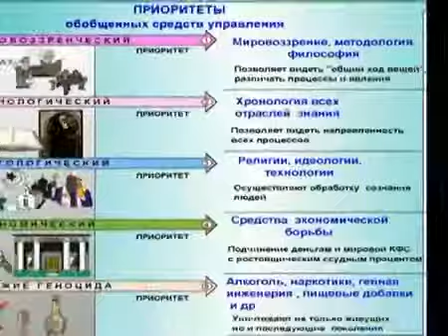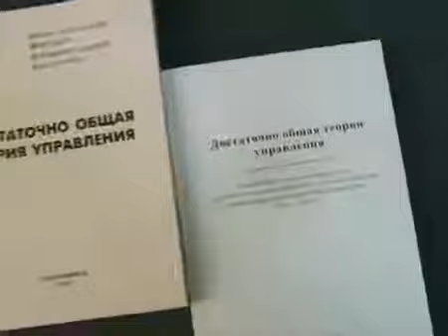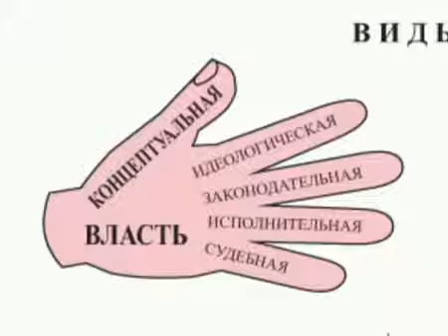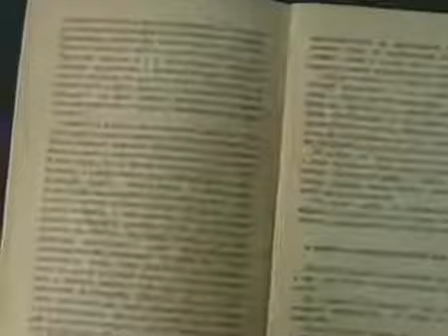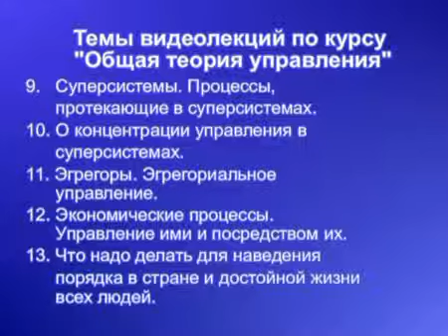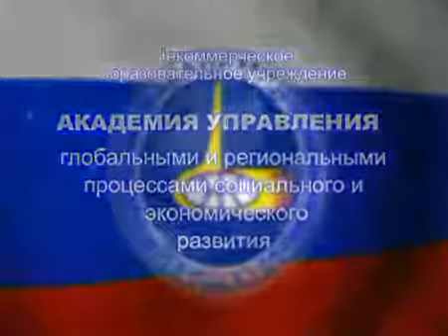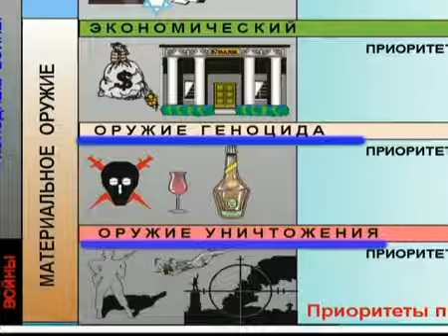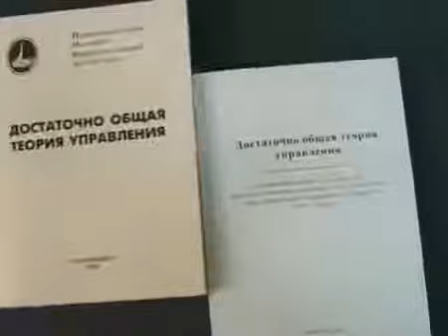КОБ Вводная лекция Часть 2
КОНЦЕПЦИЯ ОБЩЕСТВЕННОЙ БЕЗОПАСНОСТИ (КОБ) 2. Вводная лекция (Часть 2) 1. Вводная лекция (Часть 1) 1ч 48м .

Концепция Общественной Безопасности.

КОНЦЕПЦИЯ ОБЩЕСТВЕННОЙ БЕЗОПАСНОСТИ (КОБ) 1. Вводная лекция (Часть 1) 1. Вводная лекция (Часть 1) 1ч 48м .

1. О типах психики. 2. Средства и механизмы надгосударственного управления. Структурное, безструктурное.